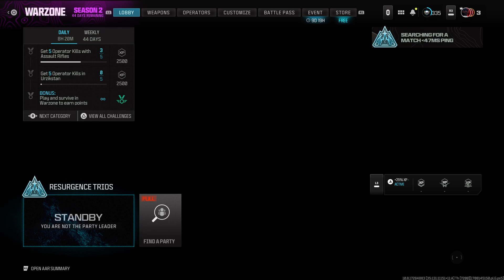Flappy Snipes at Winery